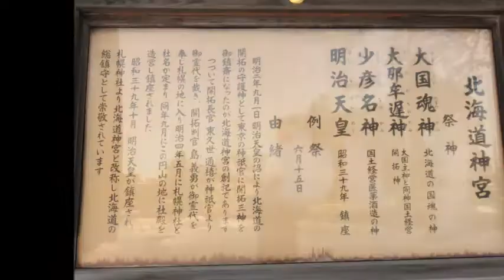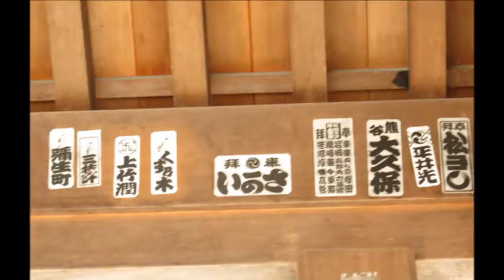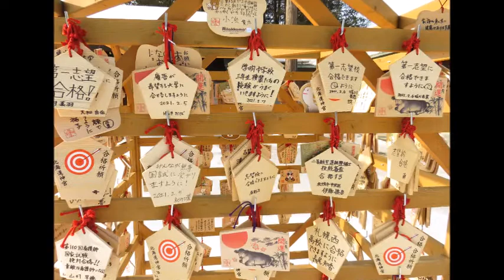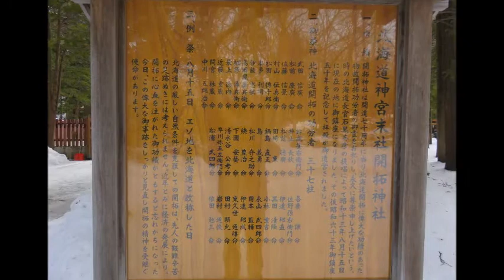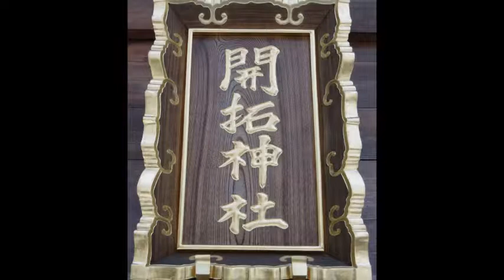冬の北海道神宮 (北海道札幌市)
北海道神宮（ほっかいどうじんぐう）は、北海道札幌市中央区にある神社（神宮）。円山公園に隣接する。1964年（昭和39年）までは札幌神社。旧官幣大社であり、現在は神社本庁の別表神社。また、全国一の宮会より蝦夷国新一の宮に認定されている。
北海道の開拓当時樺太・千島に進出を進めていたロシア帝国に対する守りということで、大鳥居が北東を向いている。末社である開拓神社には間宮林蔵などの北海道開拓の功労者が数多く祀られている。
祭神
大国魂神（おおくにたまのかみ）
大那牟遅神（おおなむちのかみ、大国主命〈おおくにぬしのみこと〉の別名）
少彦名神（すくなひこなのかみ）
明治天皇（めいじてんのう）

開拓神社
境内末社。北海道開拓功労者37柱を祀る。
吾妻謙命 伊能忠敬命 井上長秋命 岩村通俊命
岡本監輔命 黒田清隆命 小林重吉命 近藤重蔵命
佐藤信景命 佐野孫右衛門命 島義勇命 清水谷公考命
下国安芸命 鈴鹿甚右衛門命 栖原角兵衛命 高田屋嘉兵衛命
武田信広命 田崎東命 伊達邦直命 伊達邦成命
田村顕允命 続豊治命 中川五郎治命 永山武四郎命
鍋島直正命 早川弥五左衛門命 東久世通禧命 本多利明命
松浦武四郎命 松川弁之助命 松田伝十郎命 松前慶広命
松前徳広命 間宮林蔵命 村山伝兵衛命 最上徳内命
依田勉三命

島 義勇（しま よしたけ、文政5年9月12日（1822年10月26日） - 明治7年（1874年）4月13日）は、江戸時代末期（幕末）から明治にかけての佐賀藩士、明治政府官吏。札幌市の建設に着手し、「北海道開拓の父」と呼ばれる。佐賀の七賢人の一人。江藤新平と共に佐賀の乱を起こし刑死した。
北海道神宮の像は開拓三神の神鏡（みかがみ）を背負って札幌入りする場面。
島義勇のことを親しみをこめ「判官さま」とも呼ばれる。また、北海道神宮境内の休憩所では、これにちなんだ六花亭の焼き菓子「判官さま」が販売されている。
毎年6月に挙行される北海道神宮例大祭では、日本武尊や素戔嗚尊などの祭神を祀る山車とともに、島の人形をあしらった山車「開府の判官 島義勇」が第3山鼻祭典区によって供奉されている。